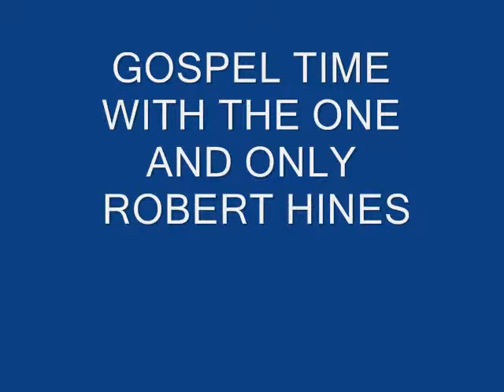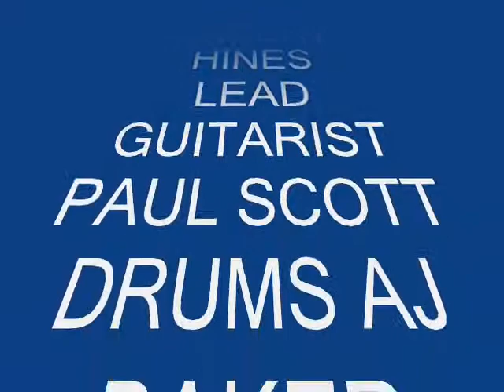JAMING WITH ROBERT HINES the full movie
a two day music project featuring Ashley Stevens clara jefferies aj baker paul scott
cortez  cody  featuring  robert hines  camera tech jaqualya  scott osborne